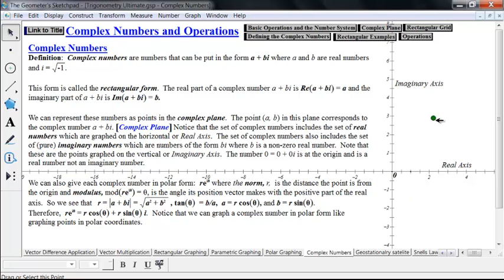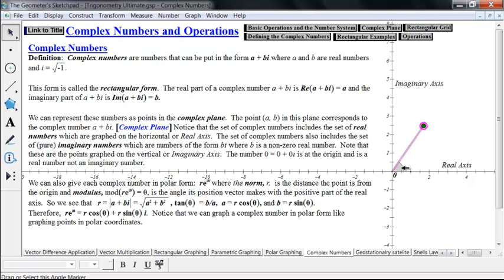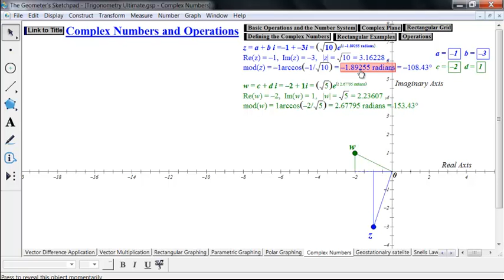Trigonometry 4.7.2 Graphing Complex Numbers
We visualize complex numbers as points in a plane and represent them in polar and rectangular form.